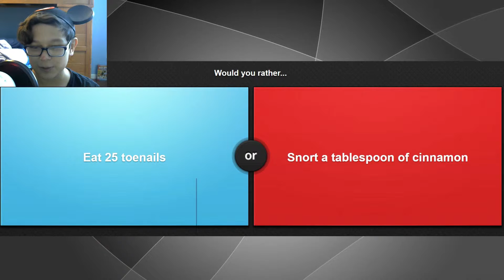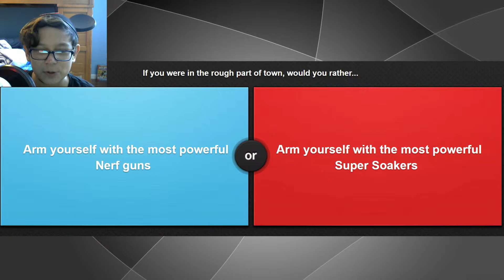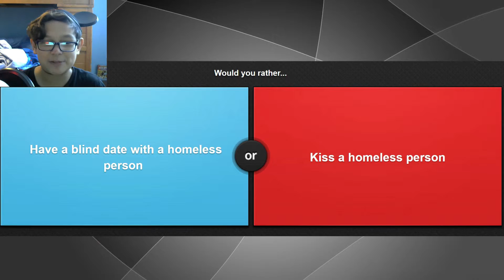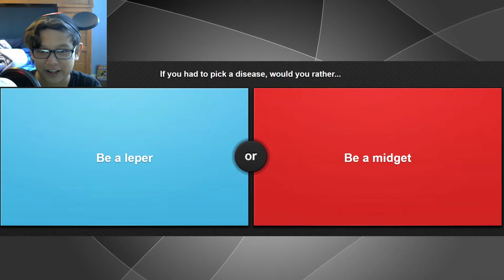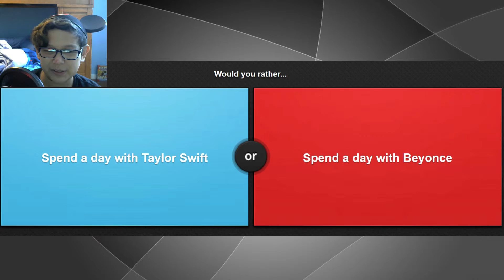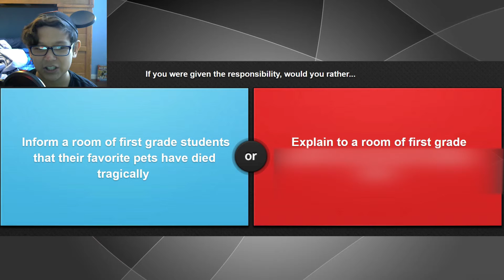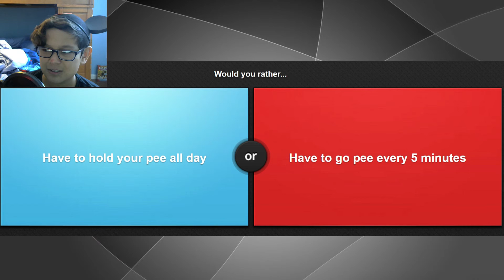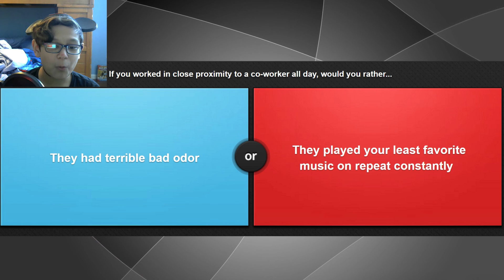Princess or Mermaid? | either.io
Today we mess around in either.io, which is nasically online would you rather.

Game link: either.io